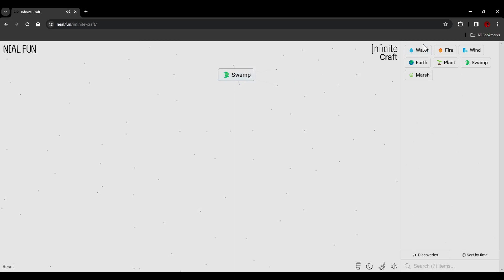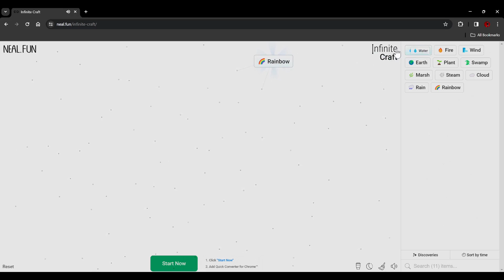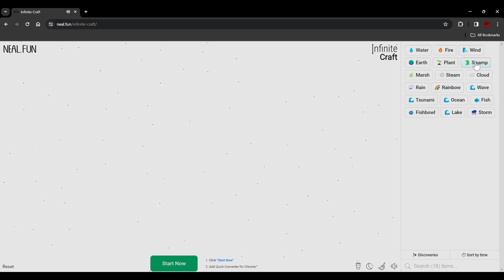Infinite craft but you just add water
How far can you go with just water?